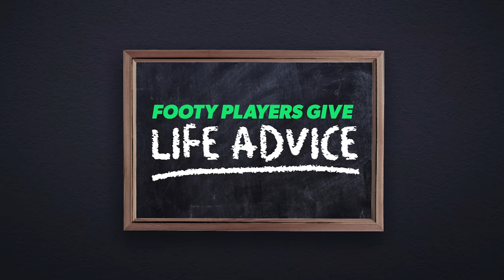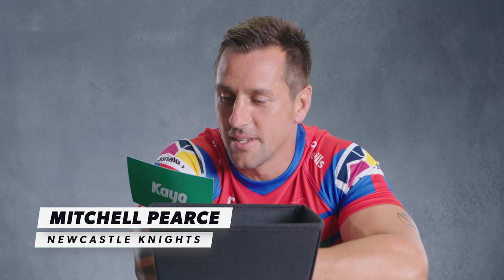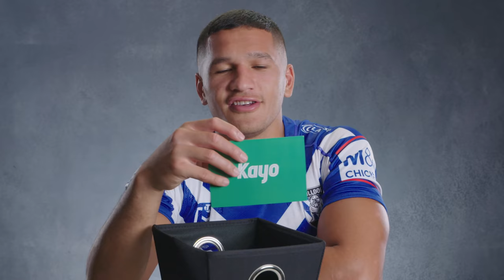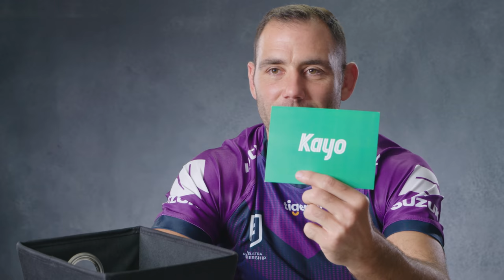Footy Stars Give Life Advice Part 4 | NRL | Kayo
👉 Stream every game of every round of the NRL LIVE and on-demand on Kayo 🏉 kayo.live/nrl